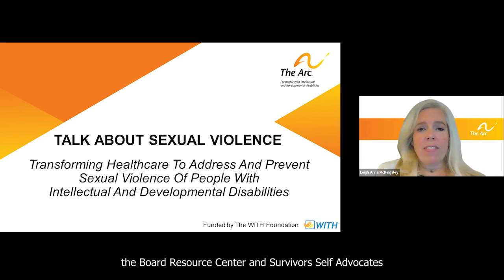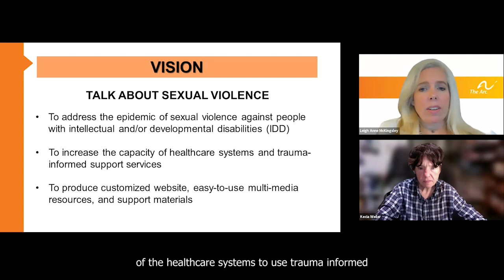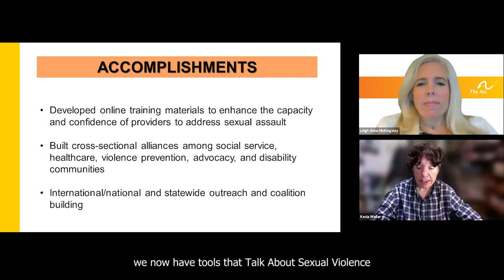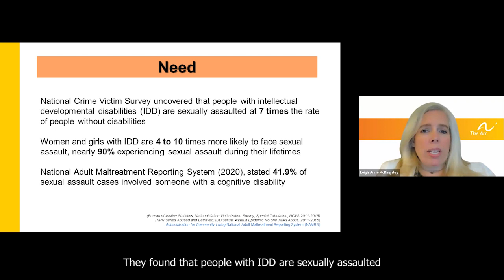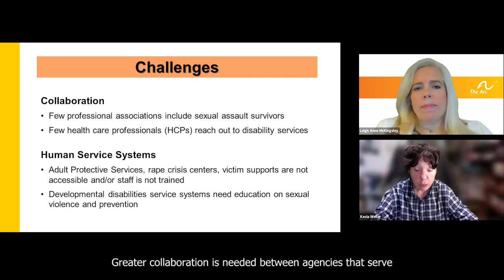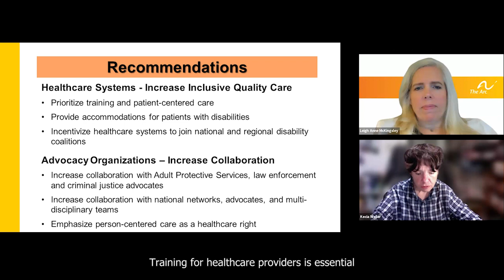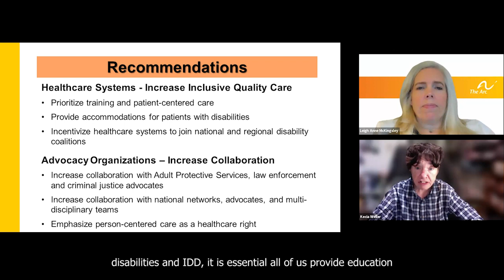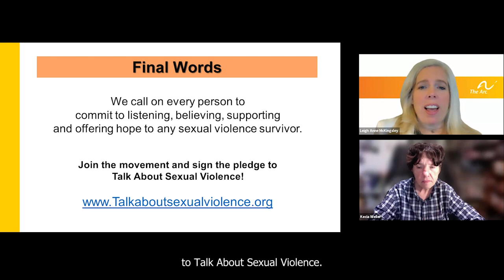Transforming Health Care to Address Sexual Violence of People With IDD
In this video, Leigh Anne McKingsley, Senior Director of The Arc’s National Center on Criminal Justice and Disability, and Kecia Weller, Survivor Self-Advocate and Project Advisor, provide an overview of the key findings and recommendations of the Talk About Sexual Violence project over the past seven years.